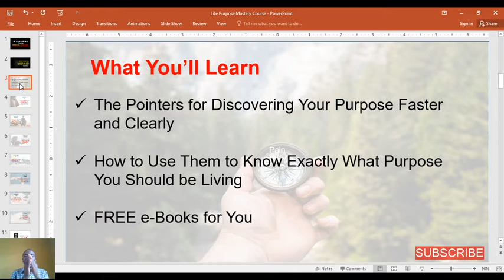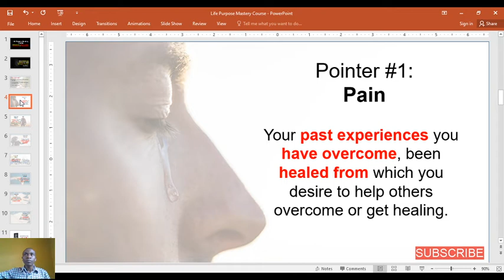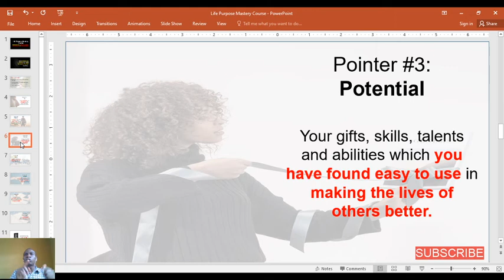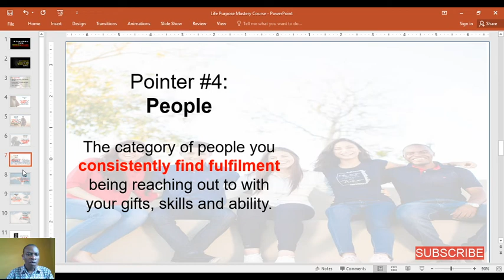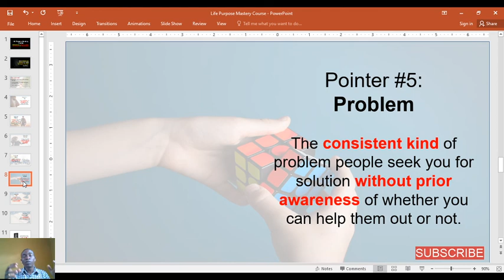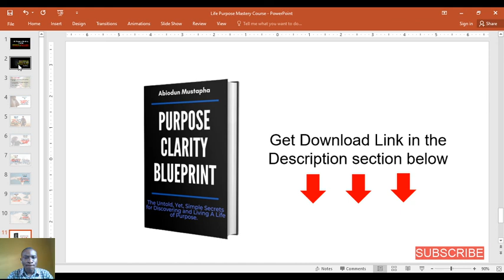👉HOW TO KNOW YOUR GENUINE LIFE PURPOSE FASTER: 5 Steps to Stay Fulfilled For The Rest of Your Life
✪ Have you had to wonder and ask "why am I on earth?", "What is the essence of all my pursuits in life?" and "what does it mean to be fulfilled"? This video gives you the TOP 5 Best Pointers to knowing your life purpose. This is the Only Video You Need To Find Your GENUINE PURPOSE In Life and be fulfilled for the REST of your life.